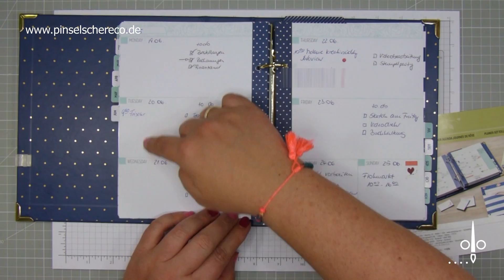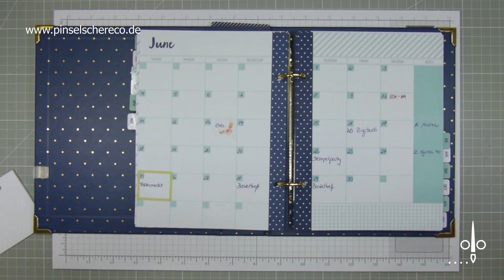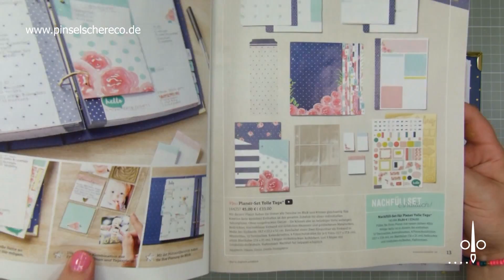Planer-Set Tolle Tage von Stampin' Up! - Produktvorstellung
Eigentlich wollte ich nicht, aber dann "musste" ich und jetzt bin ich froh, dass ich es mir gekauft. Das neue Planer Set Tolle Tage von Stampin' Up! hilft mir, meinen Arbeitsalltag zu organisieren und zu strukturieren und ist nebenbei auch noch ein schöner Blickfang auf meinem Arbeitstisch.

Mein Lädchen: Crafts Kitchen
Carl-Petersen-Straße 90, 20535 Hamburg